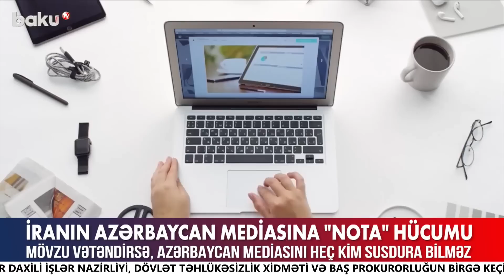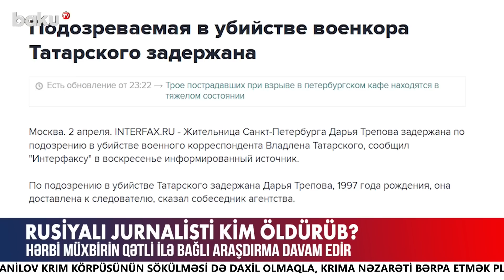Fazil Mustafaya görə Bakıda polis postları quruldu - BAKU TV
Fazil Mustafaya görə Bakıda polis postları quruldu